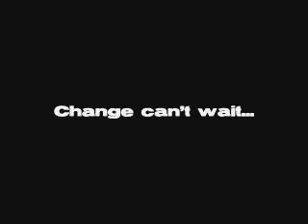Battleground Virginia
Did you know a Democratic presidential candidate hasn't won Virginia since 1964?

We've made great strides over the past few elections, but we need your help if we want to make history. Help us turn Virginia blue!